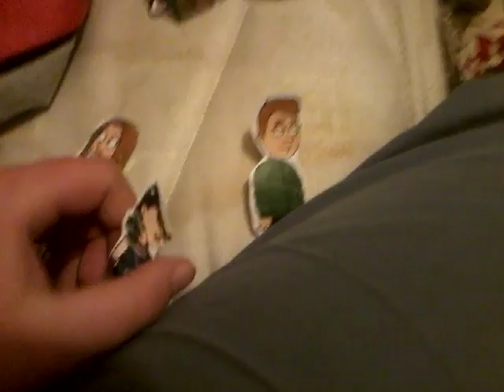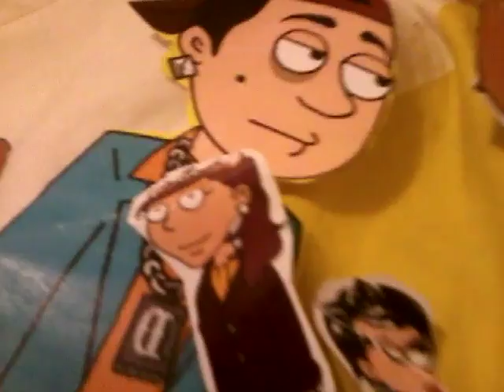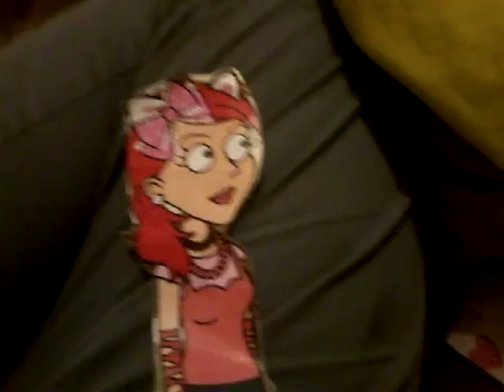Stephanie puts Brendan Barneys Car On the roof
Stephanie Zack Annabelle and grace did something disrespectful to alicorn brendan barneys car then they all got extremely suspended from school and stephanie got grounded aftermath coming soon